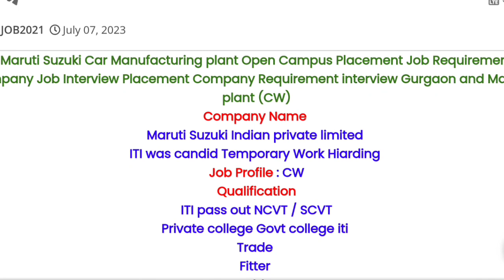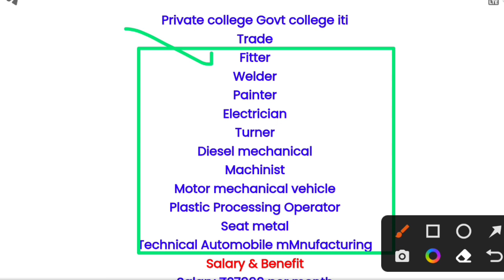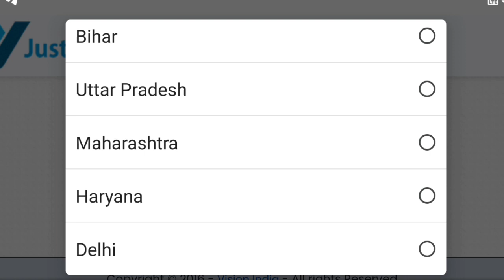Maruti Suzuki Limited कंपनी में बंपर भर्ती CW 2023 इन राज्यों के लिए नौकरी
apprenticeship_ITI _vecancy_2022